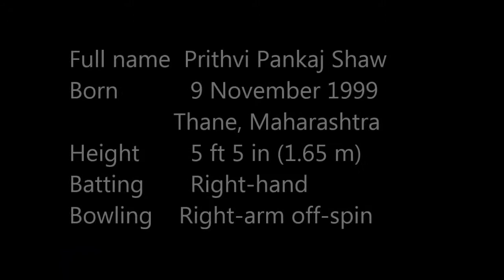Future of Indian Cricket - Prithvi Shaw, Dev and Krishna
Krishna Narayan, is a 10 year boy from Kerala, a prodigious talent whose batting skills took YouTube by storm. He became the internet sensation when his father uploaded his batting video. The video was shot when he was just 3 years and 10 months old.
Krishna started playing the leather ball in October 2010 – when he was six and a half years old
Dev  Narayan & Krishna Narayan are brothers who hail from Kerala.

Prithvi Shaw (born 9 November 1999)  is an Indian cricketer who plays for Middle Income Group (MIG) Cricket Club in Mumbai and is the captain of Rizvi Springfield High School and the Mumbai under-16 team. In November 2013 he had set the highest score by any batsman in any organised form of cricket since 1901 when he hit 546 in a Harris Shield elite division match until the record was surprassed by Pranav Dhanawade on 4 January 2016.